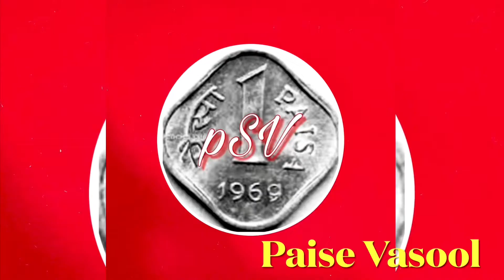Portable wireless USB mini electric chopper all details here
Namaskar , In this video we talked about portable wireless USB mini electric chopper..250ml , with 3 sharp blades, it can chop garlic, ginger, pepper,vegetable, fruit,meat etc. With electric function save time and release hands. Small chopper also easy to store. The cup body and lid are separable , the sharp blades can be removed from cup body and washed directly.One touch button to switch mini chopper on or off. USB charging, easy to clean , compact volume , portable , space saving, perfect for small jobs.Wireless design convenient for carrying , use it while camping , barbecuing or we can take it anywhere we want.

Portable fruit vegetable chopper

Electric garlic chopper and blender
Meat grinder
Electric mini chopper with USB charging
Mini electric portable blender
Best electric mini chopper
Uses of electric chopper

मै किसी भी फिल्ड का कोई स्पेशालिस्ट नही हूँ ।मै एक सामान्य ग्राहक हूँ।जो मुझे अच्छा लगा वो आपके सामने पेश किया।मेरा अनुभव सिर्फ़ आपके सामने रखा है ।किसी का प्रमोशन करने का उद्देश्य नही है ।आप अपने अनुभव पे व्यवहार करे ।पसंद आया तो Like करो।इससे कुछ बेहतर है तो वो भी suggest करो ।आपके सुझाव comment करो।ऐसेही किसी चीज़ के बारे में जानना चाहते हो तो comment में लिखो

              Why
              Freckleland

Viewers are requested to use their own due diligence on any information perceived from this video.  “Paise Vasool” takes no responsibility for the accuracy.
This video and description contains affiliate links, which means that if you click on one of the products links,purchase it, I’ll receive a small commission, but you don’t need to pay extra cost , so it’s win-win situation for both.